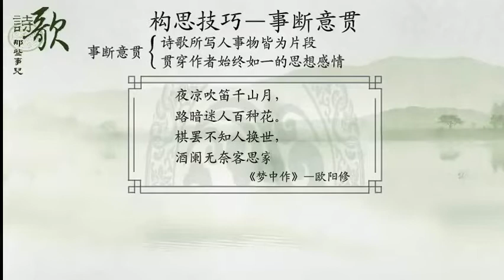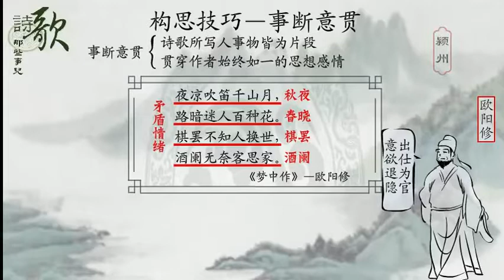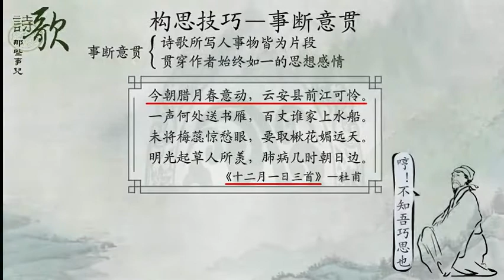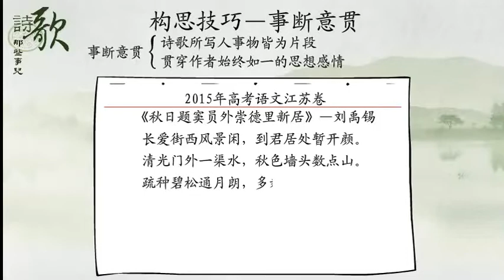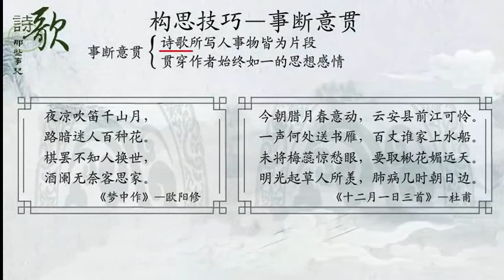05構思技巧 事斷意貫 【高中語文】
05構思技巧 事斷意貫  【高中語文】